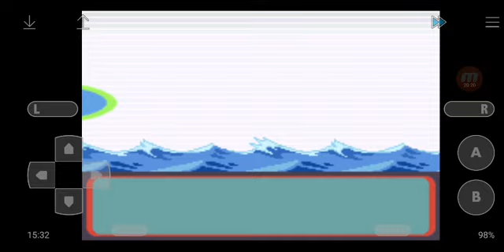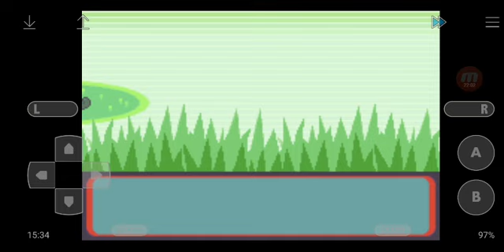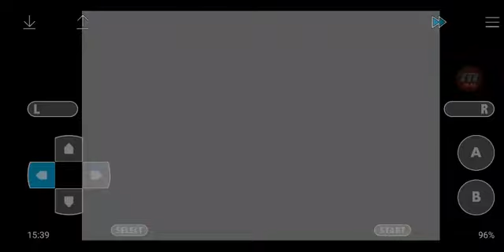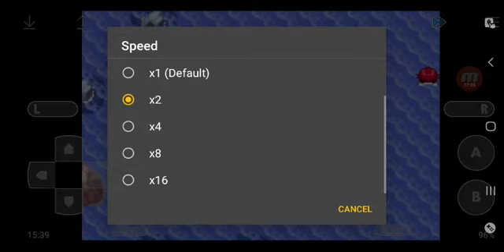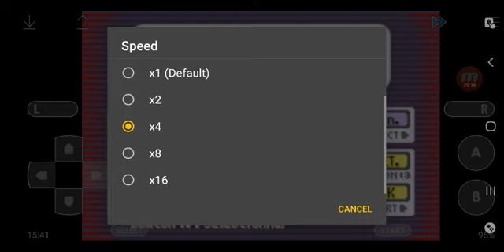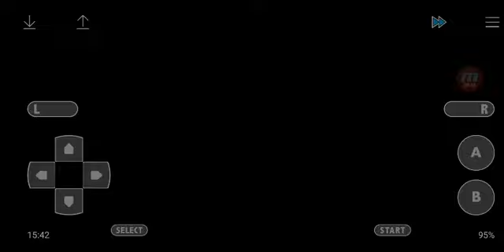Pokémon Rubis S Nuzlocke #31 : Une multitude de Pokémon de zone !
Bonjour et bienvenue ENFIN dans ce let's play en nuzlocke sur Pokémon Rubis S tant attendu depuis des années 🫡

Règles de ce Nuzlocke :
- Lorsqu'un Pokémon tombe KO, il est considéré comme mort et inutilisable
- Un seul Pokémon par zone peut-être capturé (la zone peut-être relancé si le Pokémon de zone n'a pas été capturé à la première rencontre [je fais ce que je veux namého !])
- Les Pokémon doivent être renommés ! Mon thème de surnom est "Les membres du serveur Discord"
- Si je tombe sur un Pokémon shiny, je peux l'utiliser
- Les Pokémon donnés, fixe, etc sont des Pokémon bonus et ne comptent pas comme celui de la zone
- M'amuser

Musiques : OST Pokémon Rubis